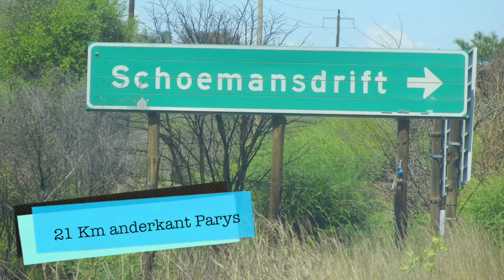Knoop in die Koepel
This video is about Knoop in die Koepel